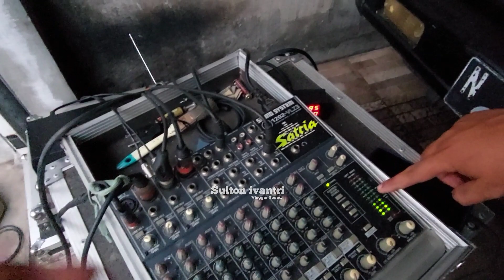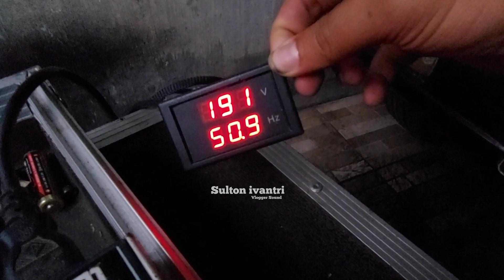Sound e Titik Kudu Banter...!!! Live Reog dengan Sound Mini Wani Perih